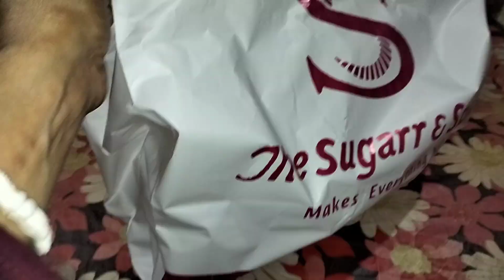আজকের দিনটা বিশাল আনন্দে কাটালাম || গাড়ি চালাতে গিয়ে 🤪 || bengali vlog || @kuhelisunnyvlog💓😻🥰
আজকের দিনটা বিশাল আনন্দে কাটালাম || গাড়ি চালাতে গিয়ে 🤪 || bengali vlog || ‎@kuhelisunnyvlog || Bangla vlog || daily vlog ||